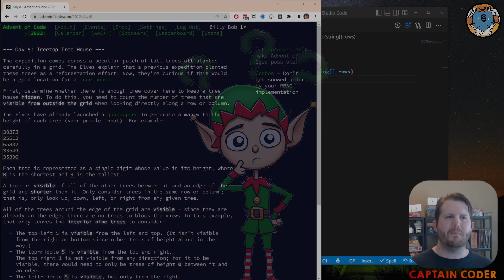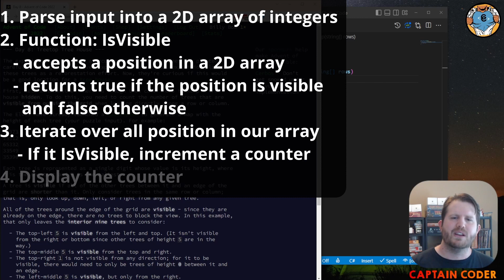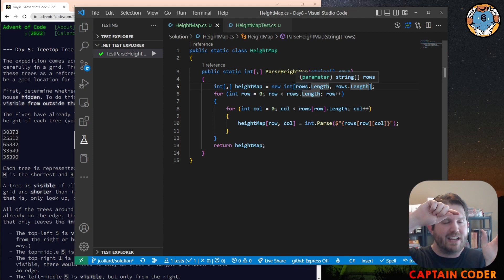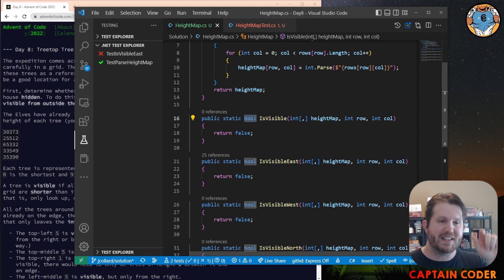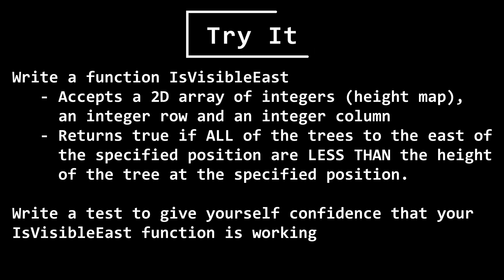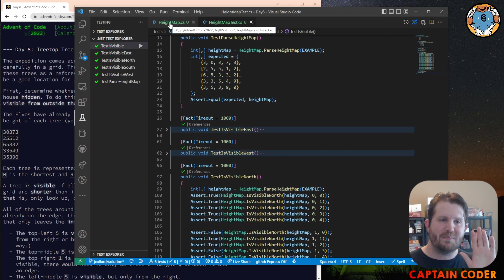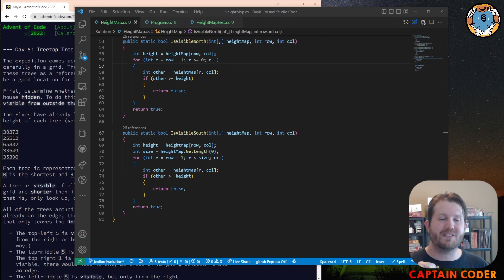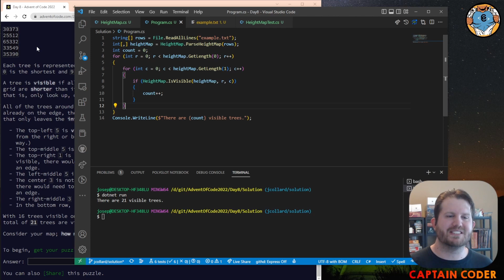Advent of Code 2022 - Beginner's Guide - Day 8: Treetop Tree House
Happy December!

In this video, we take a look at Day 8 of the Advent of Code 2022.

This video talks you through how to approach this problem and gives you an opportunity to pause before spoilers come on the screen.

Although I provide a solution in C#, this guide is designed to give you a strategy for ANY language you might used.

00:00 Intro
0:51 Story so Far
1:41 Problem Overview
3:48 The Strategy
4:49 Parsing the Input
6:16 Parse Input Implementation
7:55 Function: IsVisibleeast
10:17 IsVisibleEast Implementation
11:32 Function: IsVisible
12:51 IsVisible Implementation
14:17 Putting it All Together
14:51 Final Solution
16:11 Bonus Challenge